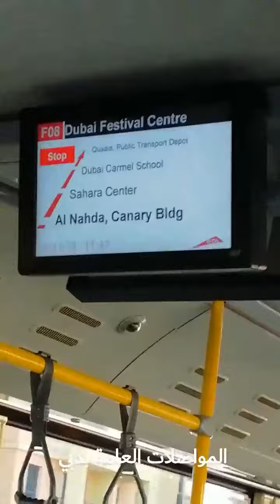تجربتي مع المواصلات العامة بدبي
المواصلات في مدينة دبي يتميز بعدة ميزات فريدة على مستوى العالم على الرغم انه يجب توصيل اماكن ومناطق اخرى بدبي.